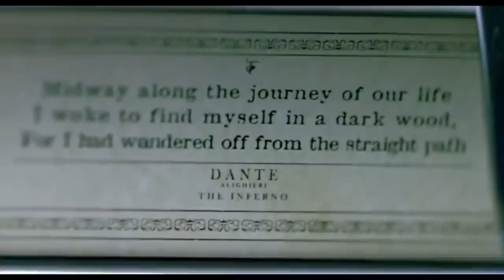In the Cut (2003) Thriller Hollywood Movie Explained in Hindi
In the Cut EXPLAINED IN HINDI
In the Cut MOVIE HINDI EXPLANATION
Hollywood Movie Explained in Hindi
In the Cut Ending Explained
In the Cut Explained
In the Cut Movie Explain in Hindi
horror movie hindi explanation
In the Cut Movie Explained
In the Cut Movie Explained in Hindi
In the Cut Ending Explained In Hindi
In the Cut Hindi Explanation
In the Cut Ending Explain in Hindi
In the Cut Movie Explainer
In the Cut Story Explain
In the Cut Full Movie Story Explain in Hindi
In the Cut Movie Story Explained in Hindi
In the Cut Story Explained
In the Cut Full Story Explained
In the Cut Movies Explain in Hindi
In the Cut Movies Explained in Hindi
In the Cut Movie Ending Explained in Hindi
In the Cut Full Movie Explained
In the Cut Full Movie in Hindi
In the Cut 2003 Movie Explain In Hindi | In the Cut 2003 Ending Explained in hindi

movies explained
movie explained
hollywood movie in hindi explained
endingexplainhindi
Ending Explained In Hindi
Explained